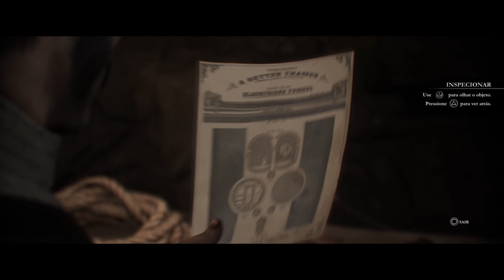The Order 1886 ep-# 7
Obg!